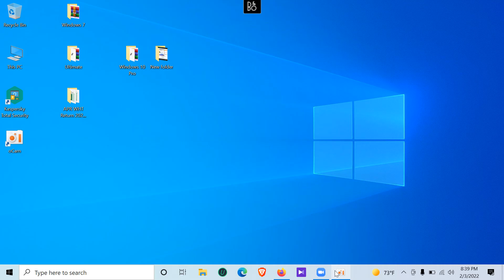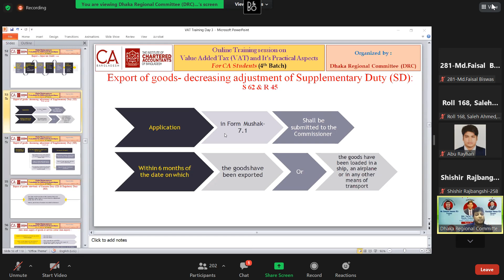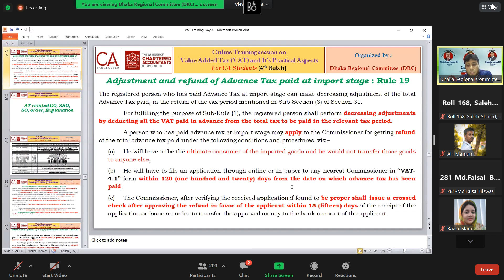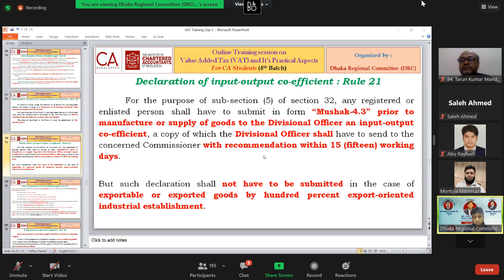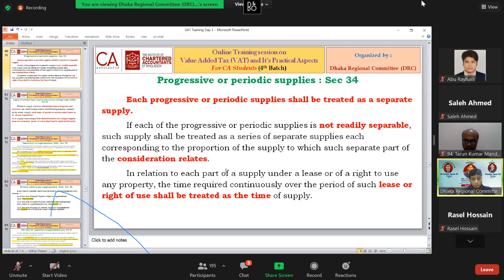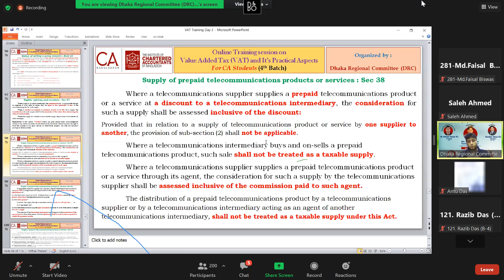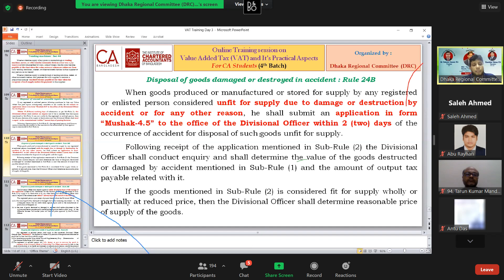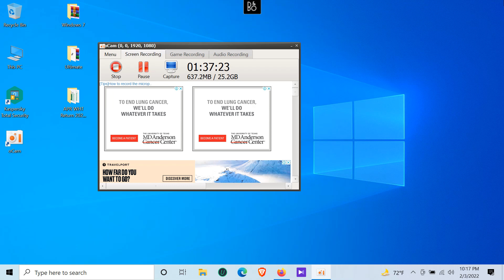VAT DRC: Lec 02